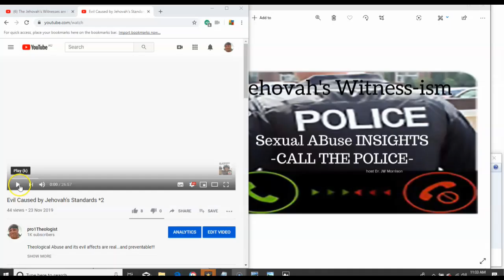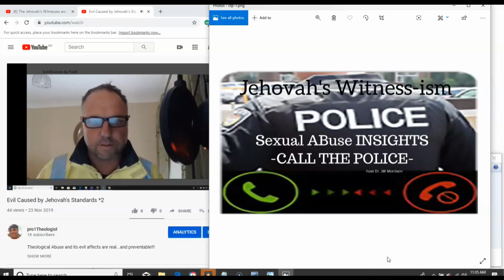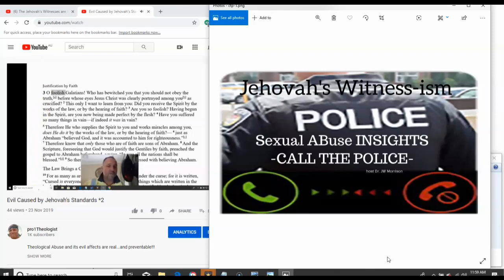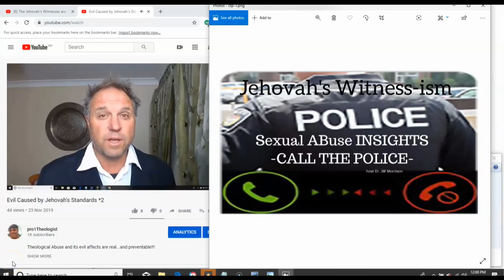Jehovah's Witness-ism Jehovah's Standards Designed to Damage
Religious is responsible for alot of harm and maiming throughout history up unitll present. The majority of it could have be prevent if religious organisations and leaders knew more about what the misuse ofJehovah's Standards will do...